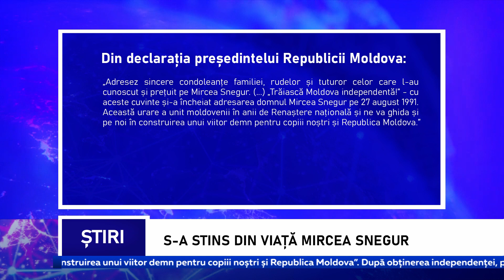S-a stins din viață Mircea Snegur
Primul președinte al Republicii Moldova, Mircea Snegur, s-a stins din viață, la vârsta de 83 de ani, din cauza unei boli incurabile. Mircea Snegur a condus țara din anul 1990 până în 1997. Tot el s-a aflat și la originea mișcării de renaștere națională, de la sfârșitul anilor '80, ai secolului trecut.